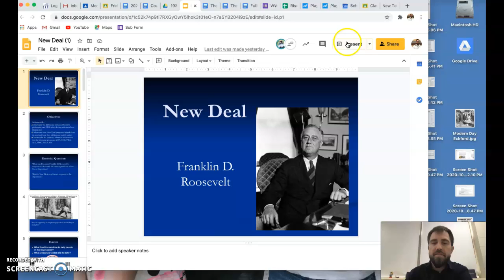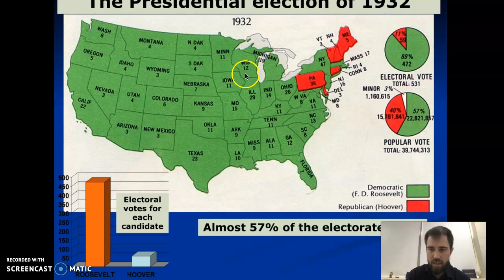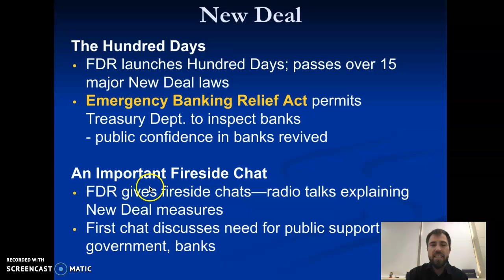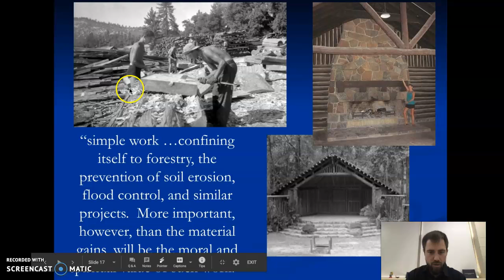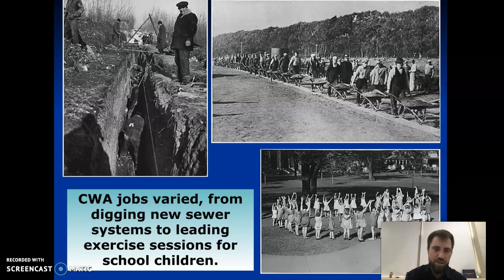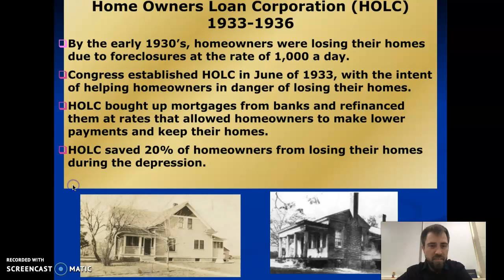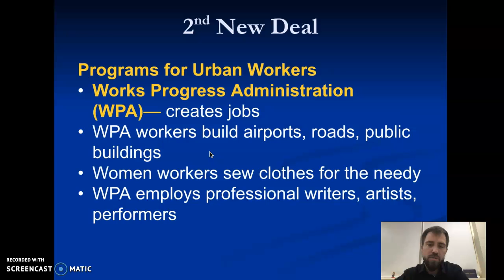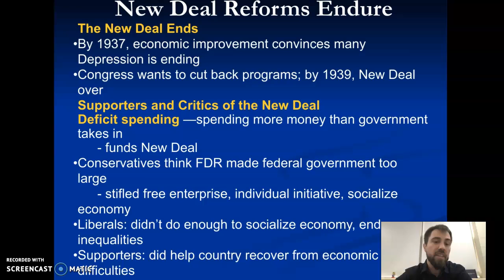New Deal D.L.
different New Deal for distance learning in my class.